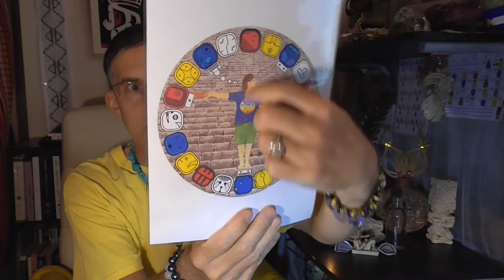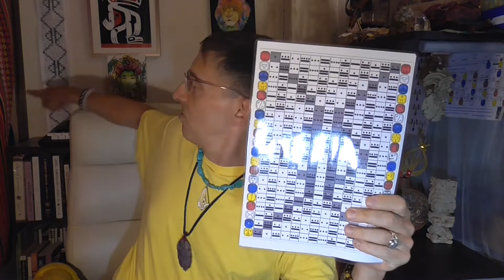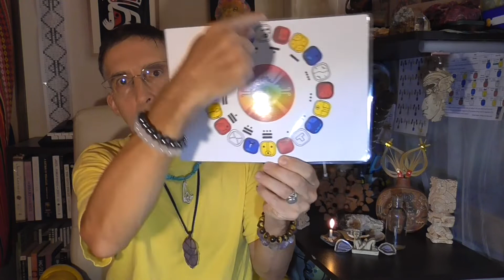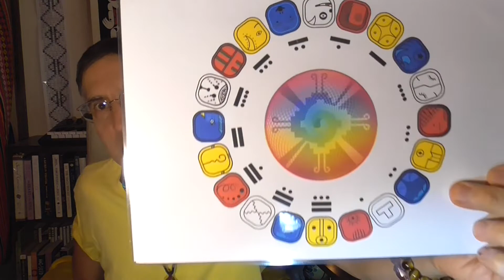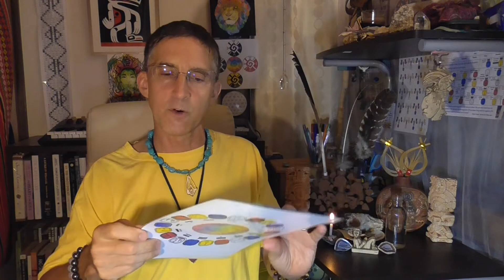Freud, Jung, Hicks & Shearer: Manifesting Pillars of Light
These 4 incredible human beings have the exact same Mayan Birthday! Sigmund Freud, Carl Jung, Esther Hicks, and Tony Shearer. All their qualities are explained in this video. Enjoy!

i can be reached for personal readings, couples readings, and for any communication at :

With Unconditional Love and Universal Truth,
* * Een Laq’ esh, Ala K’ een means:
I am You are God-sciousness * *

Crispy Matters (a.k.a. Christopher Philip Madden)